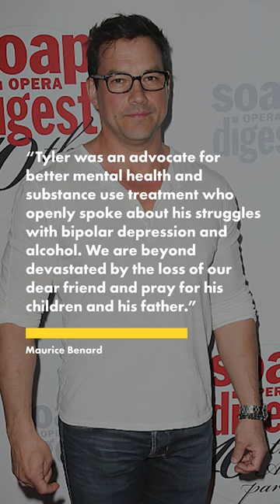‘General Hospital’ star Tyler Christopher dead at 50 following cardiac event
Tyler Christopher, best known for his work on “General Hospital,” has died at the age of 50, Page Six can confirm.

​”This news was incredibly shocking, and I am devastated by his loss,” Christopher’s rep said in a statement to Page Six.

“He was a very gifted actor, and more importantly, an amazing friend. My heart goes out to his friends and family who loved him so much.”